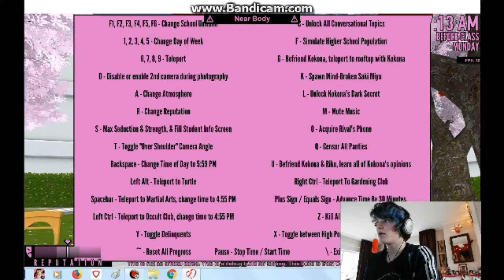the spraying bish-club is here! yandere simulator new build with a hungry boi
btw I've got a new phone boiiiis